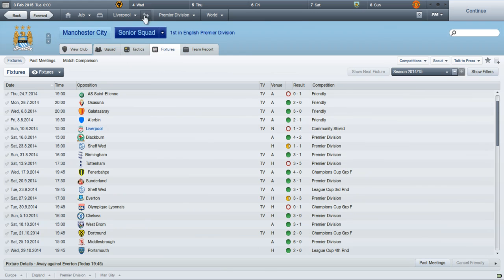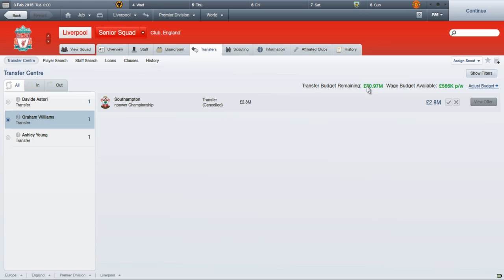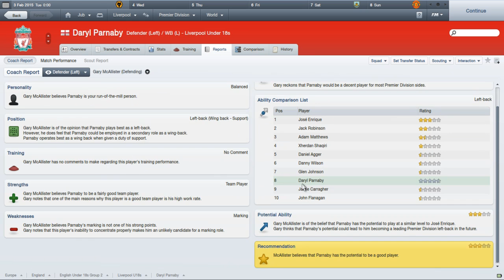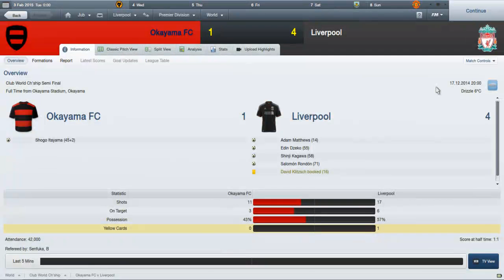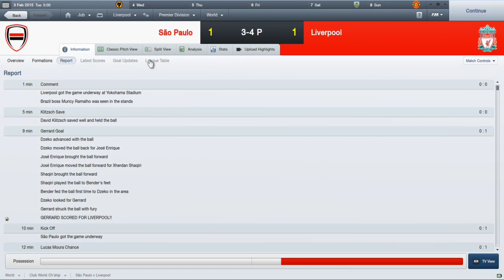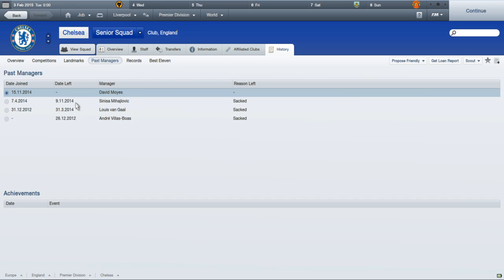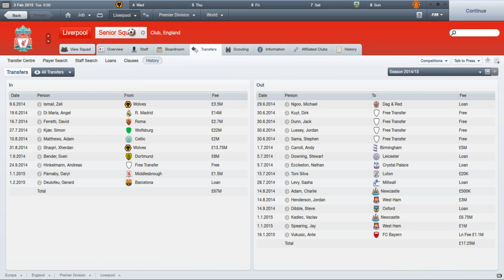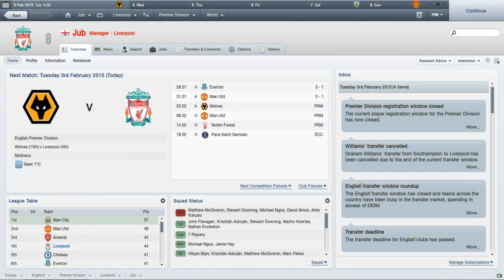Liverpool Updates: Season 4- February Update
Starting updates every Feburary and May from now on for the Liverpool save.